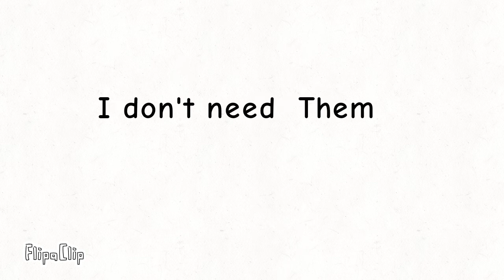What is behind the. ?